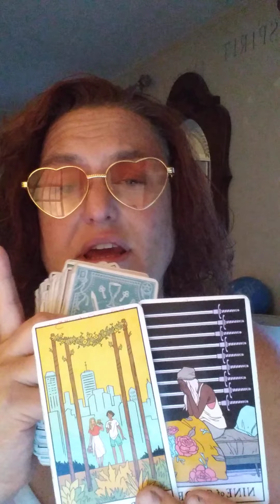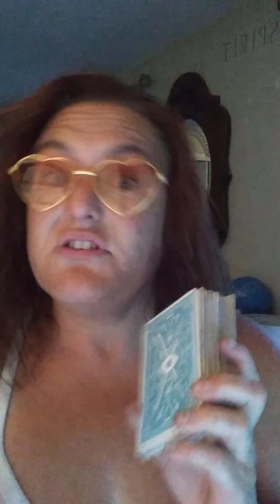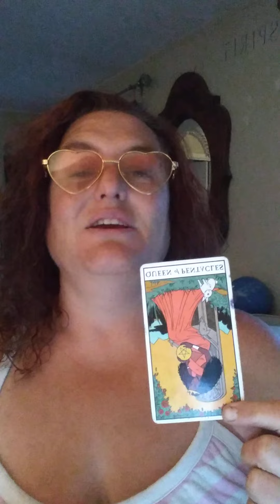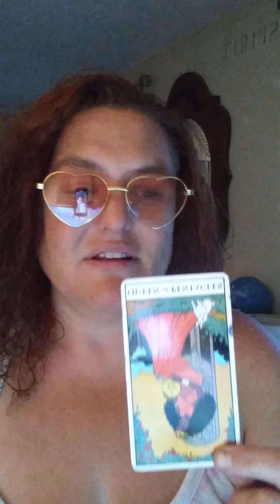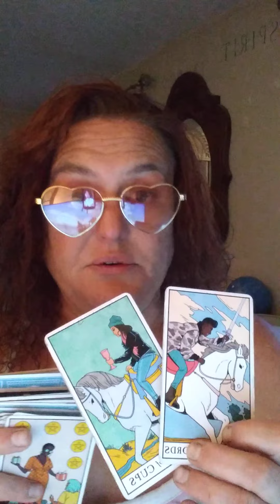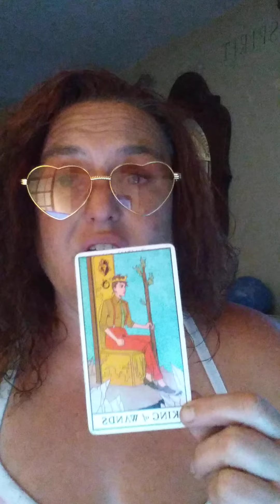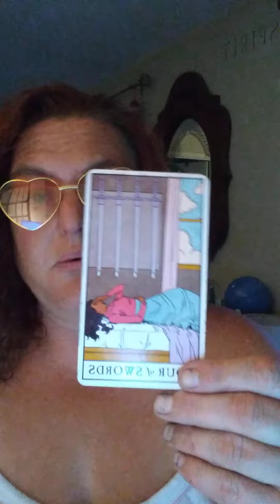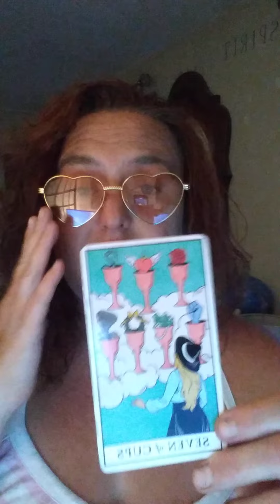Someone is money hunger....Energy Tarot Read....Ukuniquespirits.com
Daily Tarot Energy Read..This Tarot Energy Reading has the set intentions to help heal or guide whoever is drawn to this towards a spritural journey.
This channel can be harsh and is intended to trigger self love by releasing toxic situations. My language is very colorful and I'm raw😋...
Mature audience only...

Thanks for your love and support☮ Peace Love Light❤💞
NO REFUNDS ON SERVICES...ENERGY IS FLUID